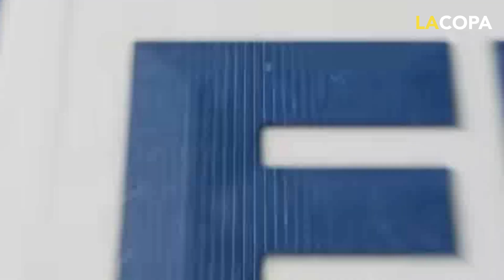Tuzas deben hundir a Cañoneras hoy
Buscan esta noche confirmar su repunte en el Apertura 2023 de la Liga MX Femenil, frente a las Cañoneras del Mazatlán FC